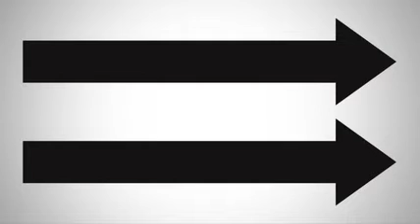Bully Prevention Cherry Hill NJ Tiger Schulmann's